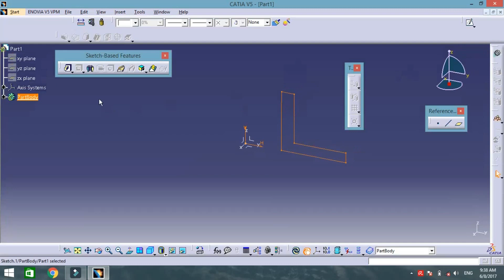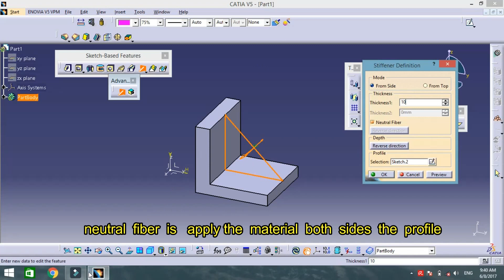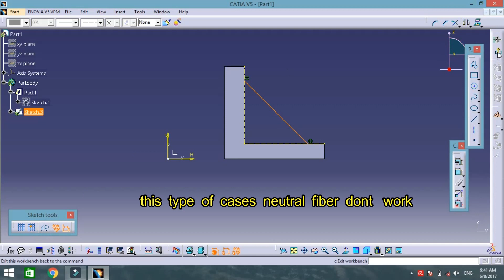Catia V5 Tutorials|Part Design|Stiffener